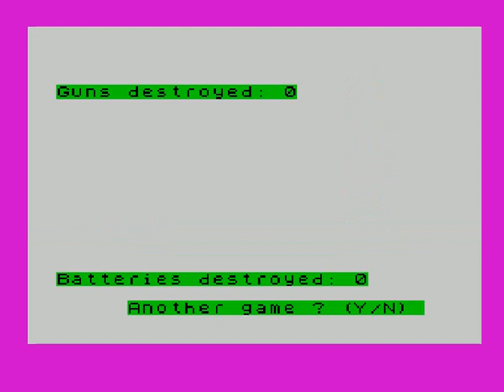Navarone Ablaze! (ZX Spectrum)